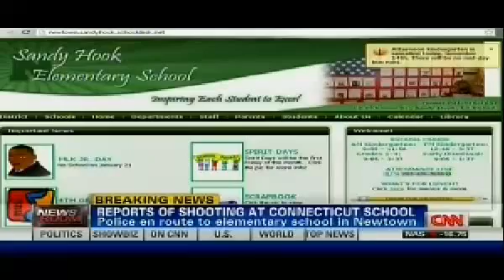Shots Fired at Sandy Hook Elementary School Newtown Connecticut Shooting INJURIES Reported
An elementary school student recalls the terrifying moments following sounds of shots fired at her Connecticut elementary school, saying "teachers told us to go in the corner so we all huddled."